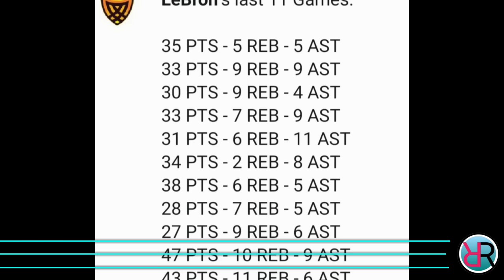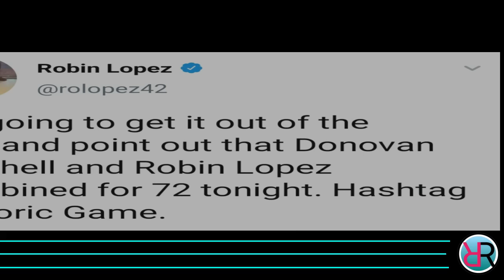LAKAS! LEBRON FOR MVP NA sa LAKERS | NBA SUPERSTAR NAGREACT kay MITCHELL | NETS SOLID NA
Ang pag uusapan nga natin ngayon ay tungkol sa Los Angeles Lakers, Donovan Mitchell at Brooklyn Nets.